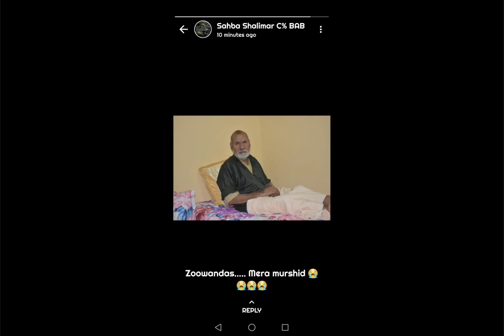JAAN WANDEYOE HAA BE PAAN WANDEYOE